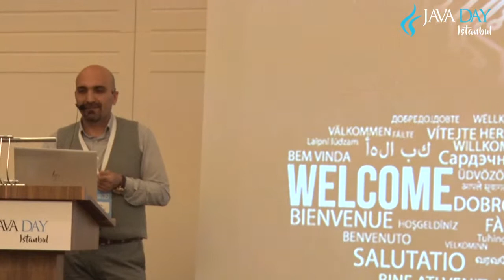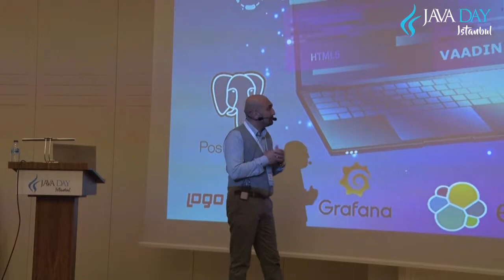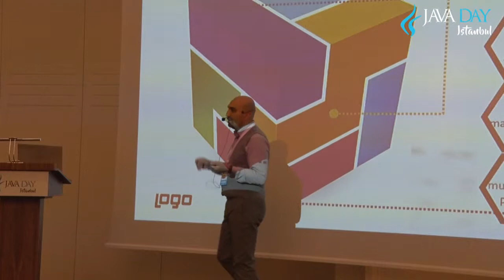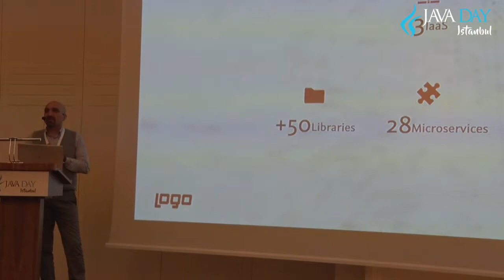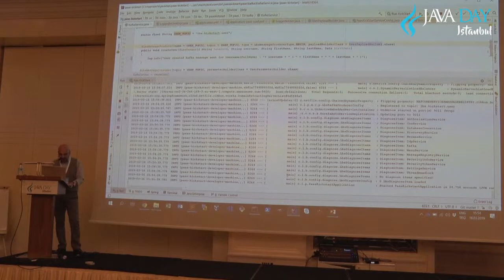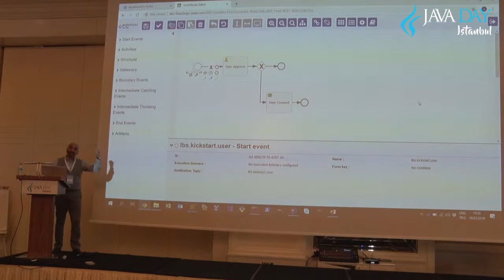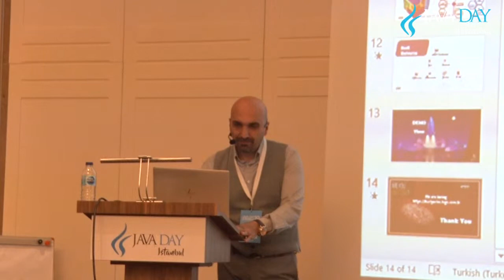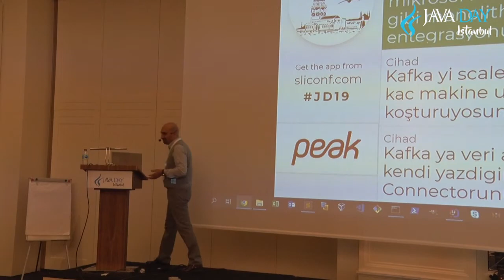Spring, Kafka, Activiti and LOGO PaaS - İsmail Duran